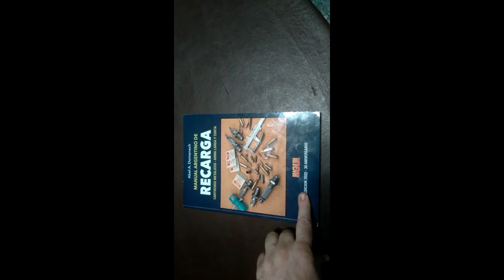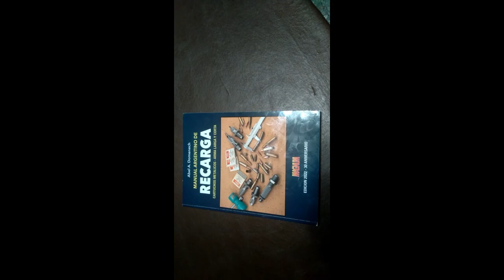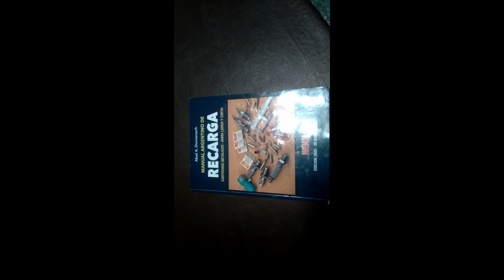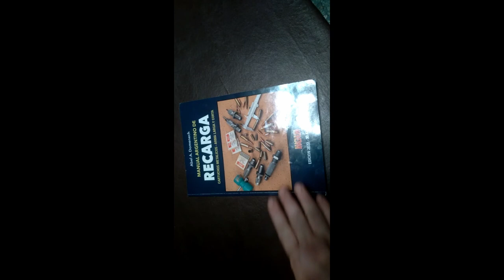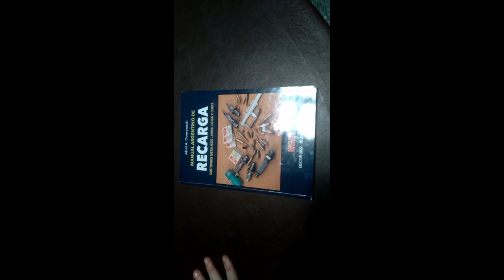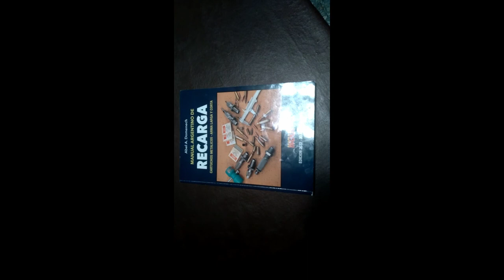Manual Recarga Argentino Edición 2022, Abel A.Domenech.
El Manual se está vendiendo a traves de armerias como Gun Parts Independencia y Lomas, Armeria Tirito, Armeria del TFA de Nuñez, La Triestina y algunas armerias del interior.
mediante una transfer a mi caja de ahorro, pero con el recargo del costo de envio por correo certificado con tracking.
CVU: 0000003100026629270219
ALIAS: mauser1909.mp